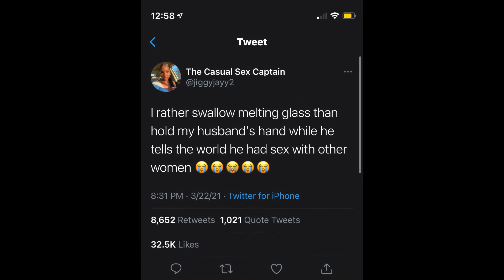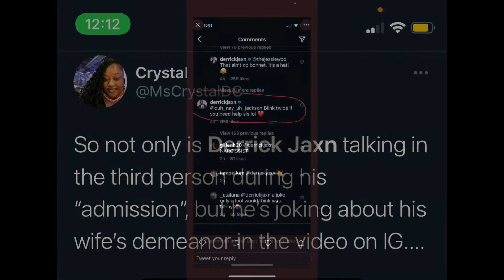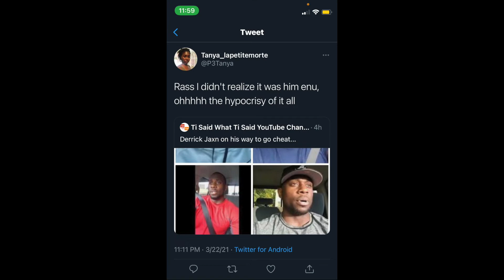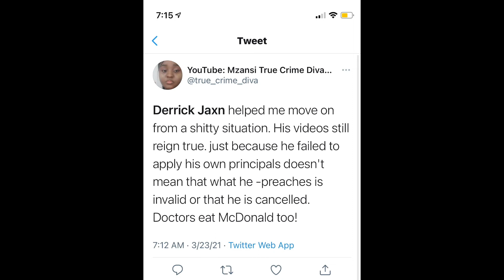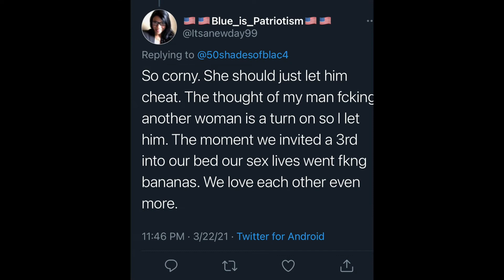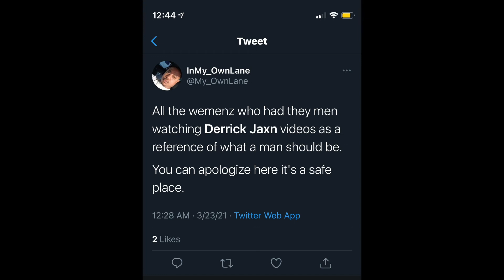Derrick Jaxn Exposed For Cheating🤯 Listen To His Wife's Take Here😳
I'm reading tweets and playing the wife's audio 👀 along with some hilarious parody video clips about Derrick, his wife and this HUGE mess. Also, I hit 100 subscribers and will have my first Livestream on April 3rd @ 4pm EST.SEE YOU THERE😬

TONOR USB Microphone Kit, Streaming Podcast PC Condenser Computer Mic for Gaming, YouTube Video, Recording Music, Voice Over, Studio Mic Bundle with Adjustment Arm Stand, Q9

Inkeltech Ring Light 18 inch